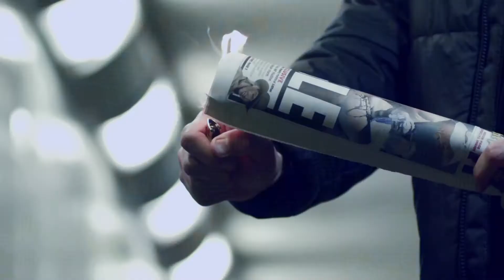Benny Banks In Crooks And Castles Gear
Check out Benny Banks in Crooks gear in the latest tune by Loadstar.
If you like the garmz, check out our Crooks gear now

**Ram Records hold all the copyright on this video**